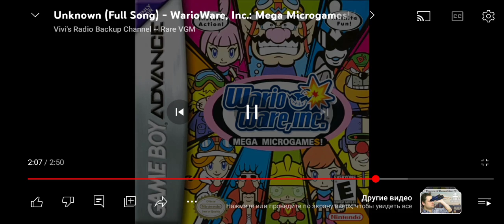3 марта 2024 г.(5)